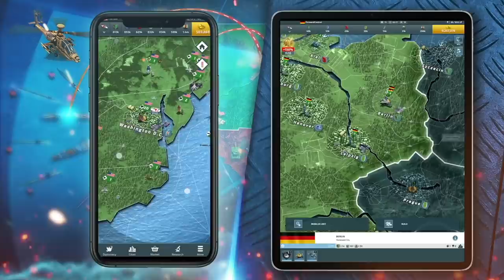Patriot Air Defense System for Taiwan approved by the U.S. !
Thanks to Conflict of Nations for sponsoring - Receive an Amazing New Player Pack, only available for the next 30 days!

The US State Department has approved the potential sale of Patriot Missile Systems related equipment to Taiwan.
The deal is worth $95m.

The Pentagon said in a notification to Congress, that the approval covers the training, planning, fielding, deployment, operation, maintenance and sustainment of the Patriot Air Defense System and associated equipment,
“This proposed sale serves US national, economic, and security interests by supporting the recipient’s continuing efforts to modernize its armed forces and to maintain a credible defensive capability”

It added, “The proposed sale will help to sustain the recipient’s missile density and ensure readiness for air operations. The recipient will use this capability as a deterrent to regional threats and to strengthen homeland defense.”

China stated it ‘Strongly Opposes’ the move.

In this video Defense Updates analyzes why China is so irked by the U.S.'s Patriot Air Defense System deal with Taiwan?

BACKGROUND MUSIC

IMAGES USES

/ DoD News photo by Tech. Sgt. Brian Kimball

/ Officer Candidate Sebastian Apel /German Air Defence Missile Group 24